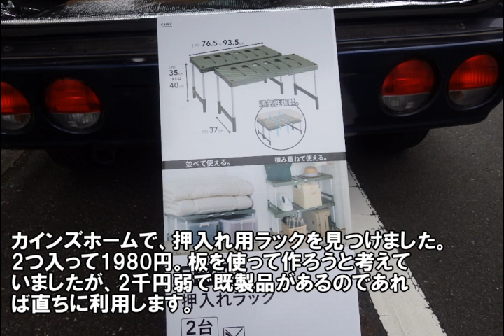10.【別荘専用車】タウンボックス 軽バン DIYカスタム 畑・山小屋専用車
山小屋の別荘、畑の農作業用に専用車を購入しました。2002年（平成14年）式　三菱　タウンボックスワゴンです。実は、先週、山小屋の別荘を下見に行くときがけ崩れで正規の道が通れず農道を迂回する際、マイカーのセレナを脱輪させてしまい大変なことになりました。また、山小屋の別荘前に行く直前の道幅が驚くほど狭く、普通車はとても入り込めません。荷物がのり、傷つけてもショックを受けない車が必要だったため、急きょ、ヤフオクにて99,001円（車検1年8カ月付き）で落札しました。

30万円で買った山奥のポツンと一軒家の別荘で、DIY、田舎暮らし、大自然のアウトドア、を楽しむ、週末だけ非日常なスローライフ生活を楽しんでいます。
そんな、別荘生活の一部をのんびりとお伝えしています。

30万円の山小屋（家）で【大人の秘密基地】を作る大人気シリーズ！

0:00 開始
2:46 作業開始
5:04 痛いハプニング！
9:19 完成

妻がyoutube始めました。
激安の海の家（セカンドハウス）を買っていました。私の秘密基地がうらやましかったようです。

Youtube仲間を増やしたくて、オンライン講座を始めました。
マンツーマンで格安の講座ですので、よろしければお話ししましょう。
【Youtube初めて講座】今日からあなたもYouTuber！